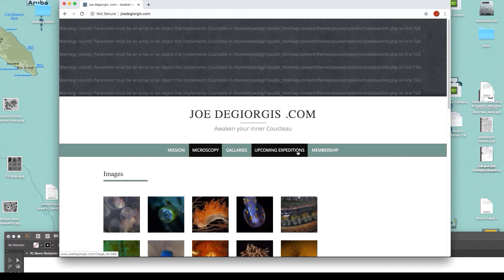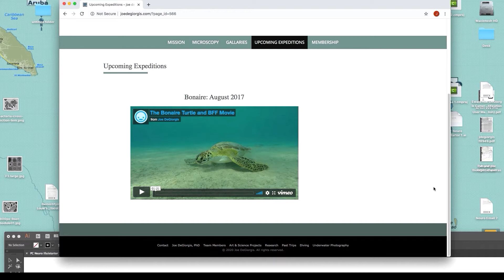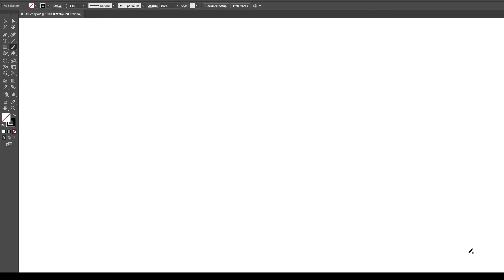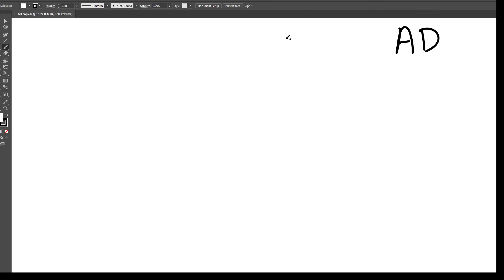Chartier et al Part 1